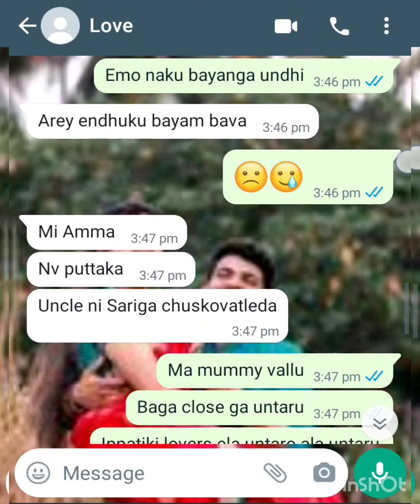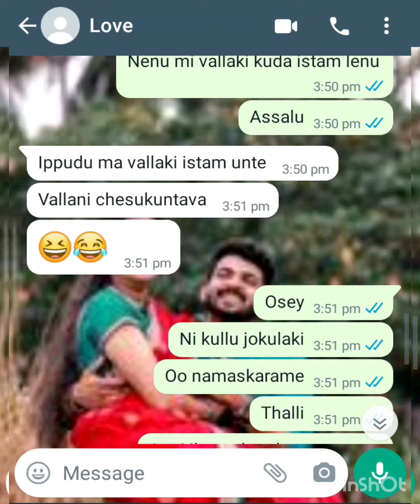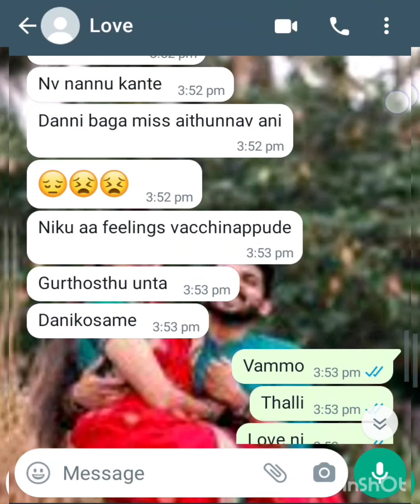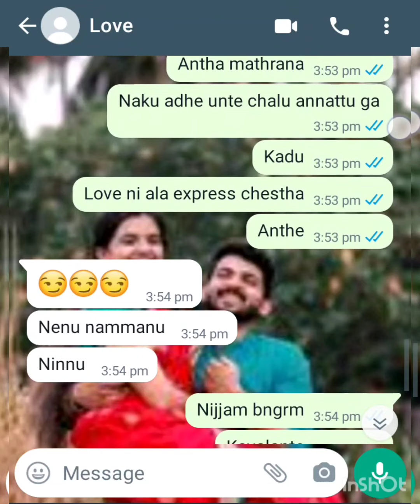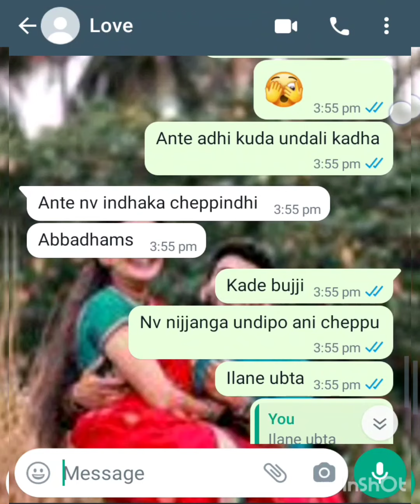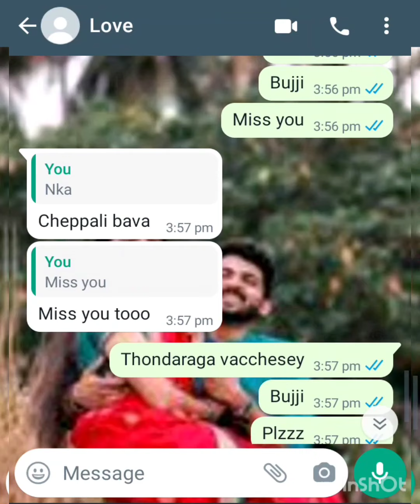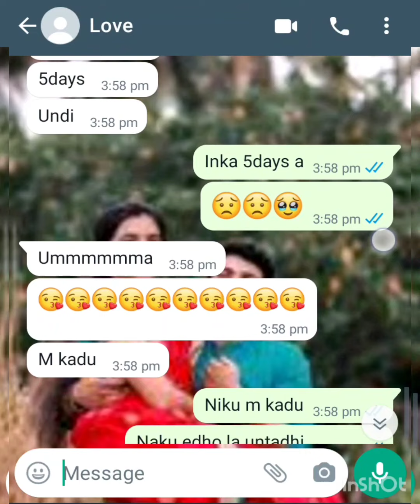||Wife and husband after mrg😍😘||Episode-28